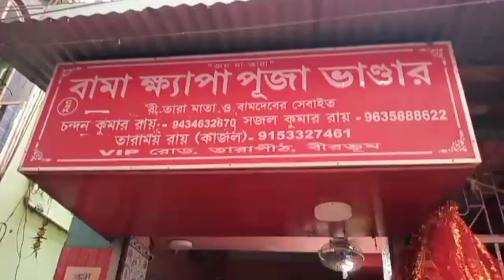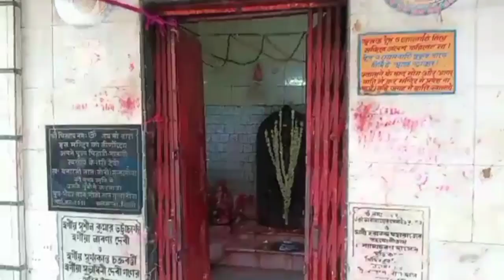দুজনে প্রথমবার মা তারার পূজো দিলাম | Dujone prothombar maa tara pujo dilum | Tarapith ma tara pujo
দুজনে প্রথমবার মা তারার পূজো দিলাম | Dujone prothombar maa tara pujo dilum | Tarapith ma tara pujo | tarapith tarapithmandir taramaa puja bengalivlog couplegoals youtube firsttime @YouTube @tapasismajic729